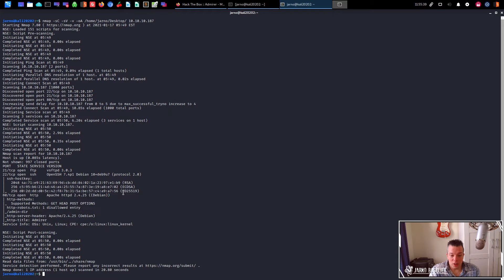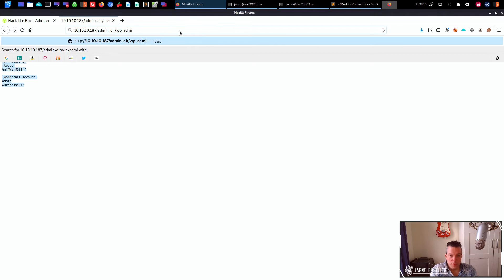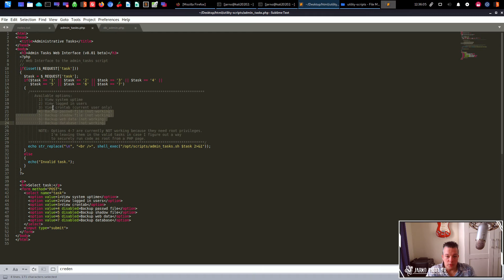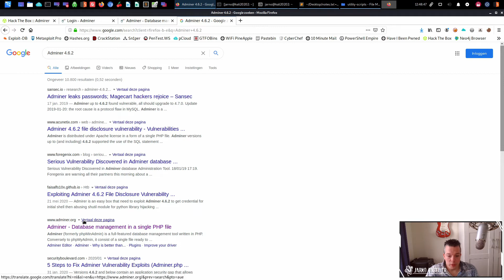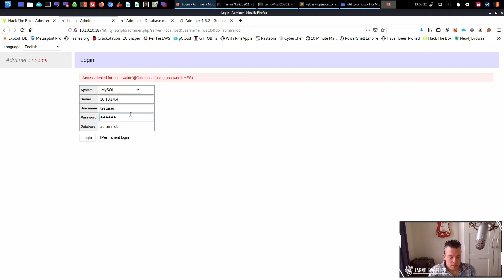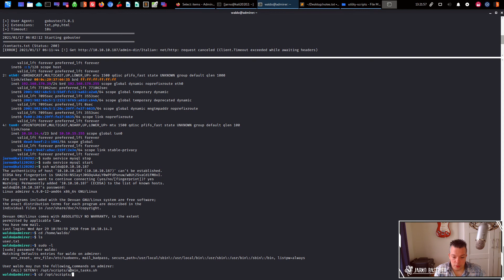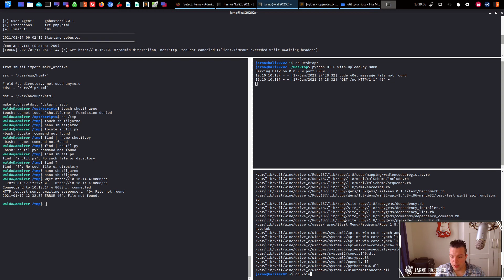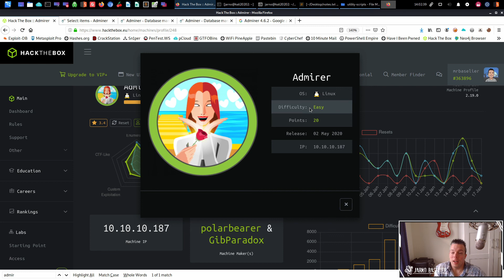2021.04 - HackTheBox - Admirer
In deze video laat ik de struggles zien om deze easy box te exploiten. Voor mijn gevoel absoluut een "medium" box... maar absoluut een leuke uitdaging. Admirer is een box welke echt wel wat trail-and-error kent en ook wel wat "logisch denken". Watch my struggles... and maybe you'll learn something?

00:00 - Start
1:40 - NMap
2:50 - Website Enumeration
6:11 - Discovering hidden directory in robots.txt
7:40 - GoBuster

9:30 +11:40 - Discovering more interesting details
13:40 - FTP
15:30 - Analysing FTP files
22:04 - Trying Admin-Tasks.php
26:15 - Discovering the DB manager - Adminer
29:45 - Exploiting Adminer
33:00 - Create local database
37:40 - Connecting Adminer to local database
40:37 - Dumping remote info in local database
42:30 - Getting credentials for SSH
44:57 - Login as SSH - User foothold
46:00 - sudo -l (what can the user run as root)
46:50 - Exploiting script | shutil | PYTHONPATH
01:04:00 - Root